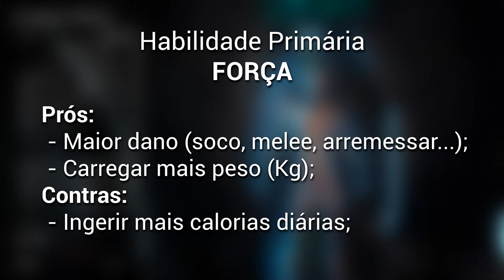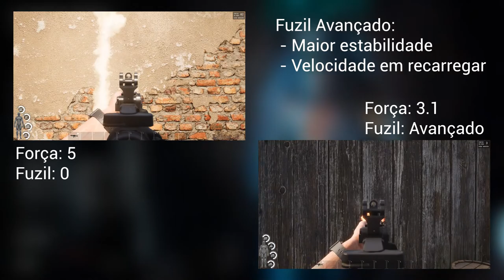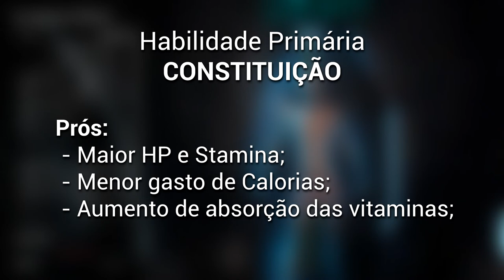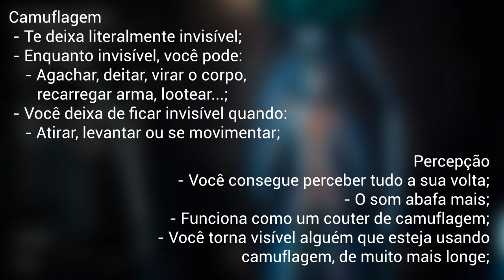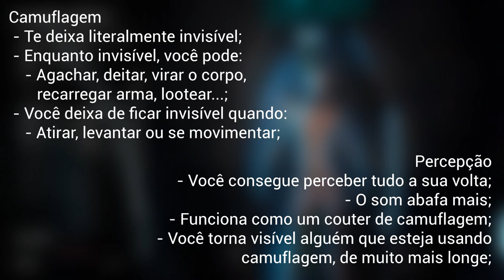Guia de Habilidades (Skills) - SCUM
Neste vídeo vamos ver um pouco mais afundo o que cada habilidade contribui ou não para o seu personagem. Vamos conhecer as habilidades primárias e secundárias!

O conteúdo desse vídeo pode mudar com o tempo, já que o jogo está em desenvolvimento. Caso queria agregar alguma informação, vai ter um comentário fixado para isso.

 Versão do jogo quando gravei: 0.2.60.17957

- SETUP -
CPU:  Ryzen 5 3600
WC: Corsair Hydro H60
GPU: GTX 2060 OC Galax
Placa mãe: Asus Prime B450M-GAMING/BR
RAM: Team Group T-Force Vulcan 8GB (2x8) 2666MHz DDR4
HD: Seagate Barracuda 1TB
SSD: Kingston 240GB
Fonte: Corsair VS650 80Plus White 650W

Um grande abraço para todos! :D